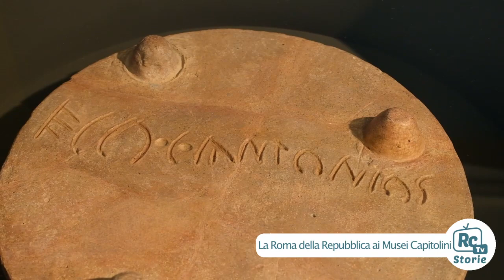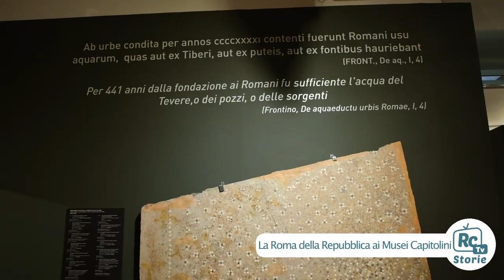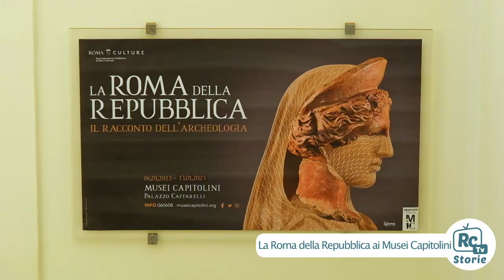Musei Capitolini: Gotor, una mostra di reperti archelogici mai esposti racconta Roma